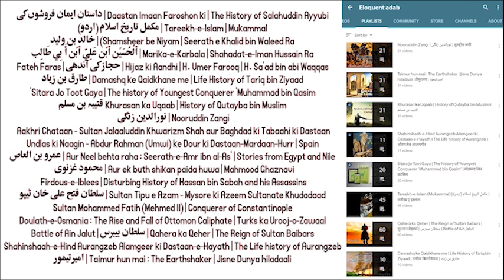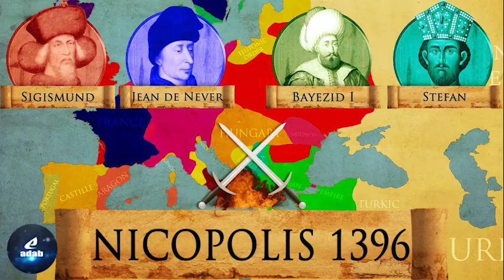Tareekh-e-Islam 99 | Sultan Saleem | Safavids | War against Ismail Safavi in Chaldoran